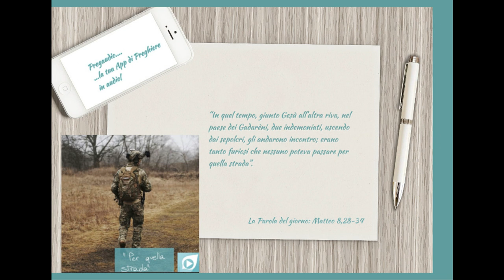Vangelo del 5 Luglio 2023: Matteo 8,28-34 con il commento di padre Silvano Fausti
In quel tempo, giunto Gesù all’altra riva, nel paese dei Gadarèni, due indemoniati, uscendo dai sepolcri, gli andarono incontro; erano tanto furiosi che nessuno poteva passare per quella strada. Ed ecco, si misero a gridare: «Che vuoi da noi, Figlio di Dio? Sei venuto qui a tormentarci prima del tempo?».
A qualche distanza da loro c’era una numerosa mandria di porci al pascolo; e i demòni lo scongiuravano dicendo: «Se ci scacci, mandaci nella mandria dei porci». Egli disse loro: «Andate!». Ed essi uscirono, ed entrarono nei porci: ed ecco, tutta la mandria si precipitò giù dalla rupe nel mare e morirono nelle acque.
I mandriani allora fuggirono e, entrati in città, raccontarono ogni cosa e anche il fatto degli indemoniati. Tutta la città allora uscì incontro a Gesù: quando lo videro, lo pregarono di allontanarsi dal loro territorio.